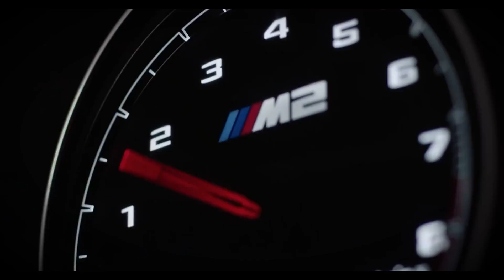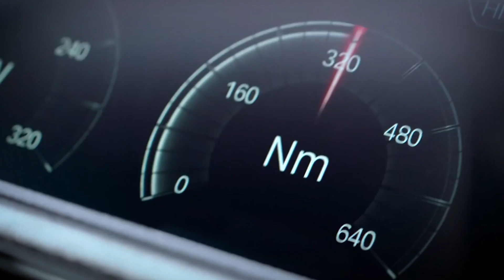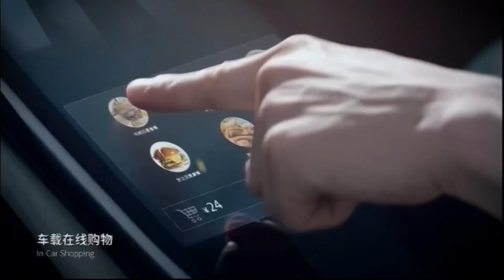Наконец-то! Гиперкар от BMW на 1360 л.с.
00:00 - 00:12 - Intro
00:13 - 02:20 - BMW
02:21 - 03:32 - Honda
03:33 - 04:56 - Elektron
04:57 - 05:33 - Outro